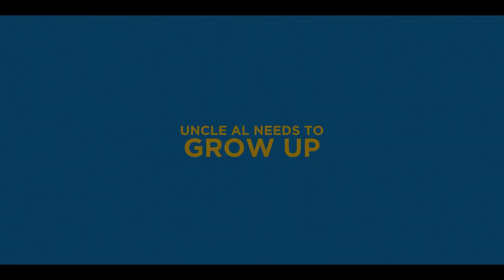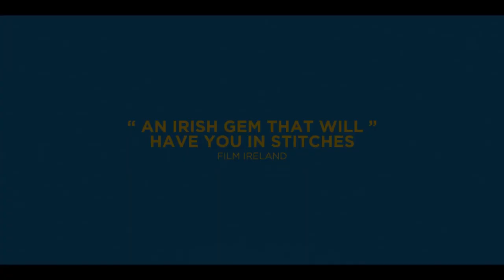POSTER BOYS Trailer (2021) Drama Movie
POSTER BOYS Trailer (2021) Kieran O'Reilly, Comedy, Drama Movie